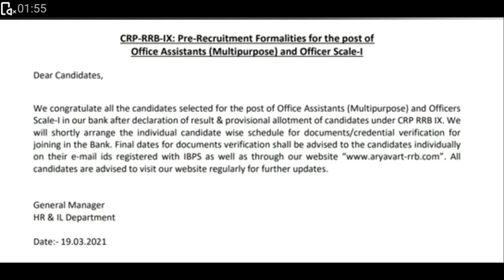Aryavart Bank DV for RRB Clerk And RRB PO Notice Out Check All details here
aryavart_bank_dv_2021